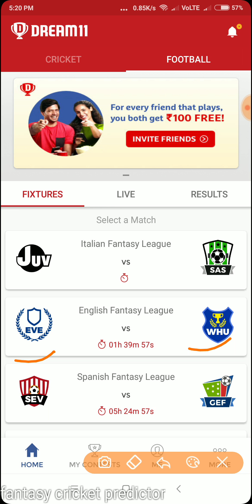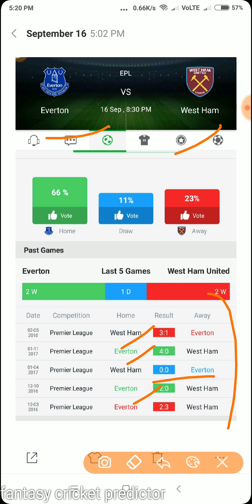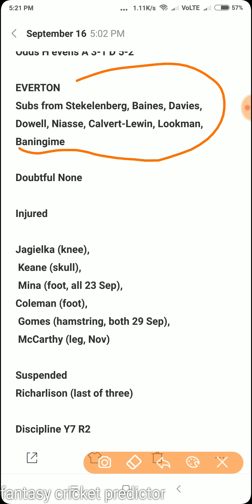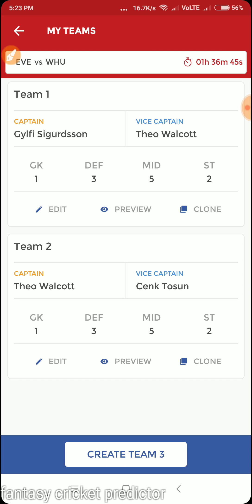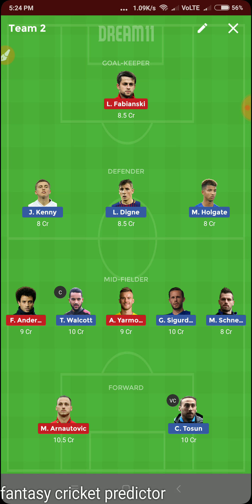EVE VS WHU FOOTBALL MATCH DREAM11 TEAM (ENGLISH FANTASY LEAGUE) SQUAD, LINEUP, PREVIEW, PREDICTION,